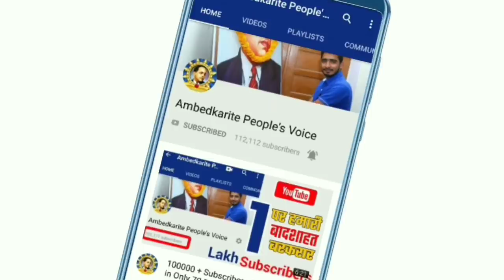तबलीगी जमात मामले को लेकर बसपा सुप्रीमो Mayawati का रूख किस तरफ है?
हमसे जुड़े -